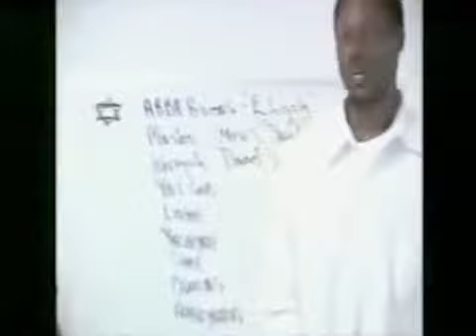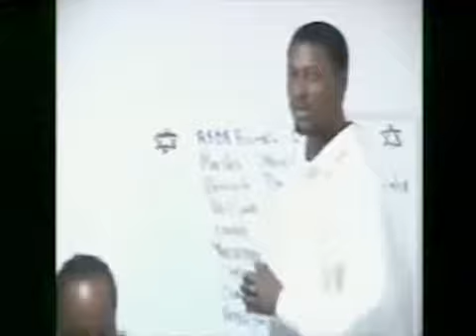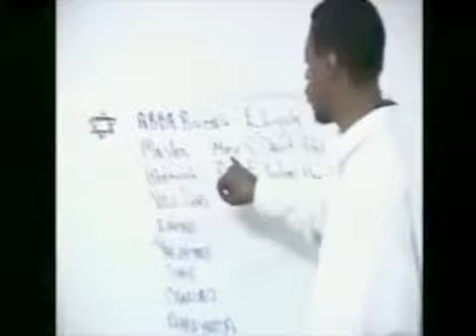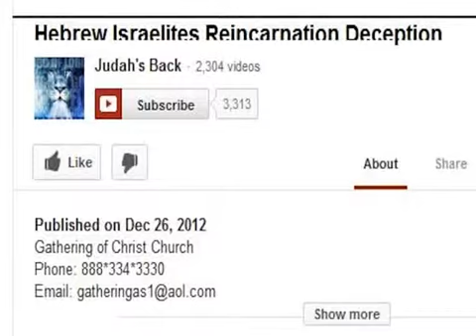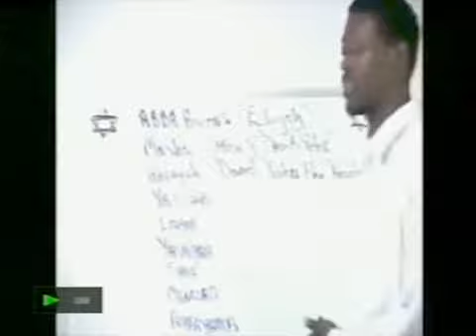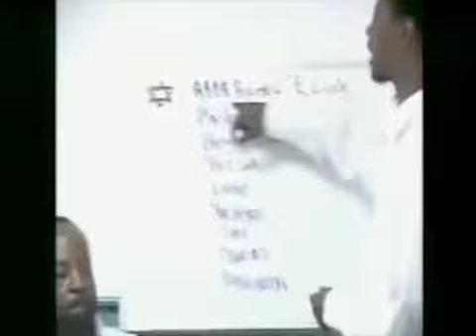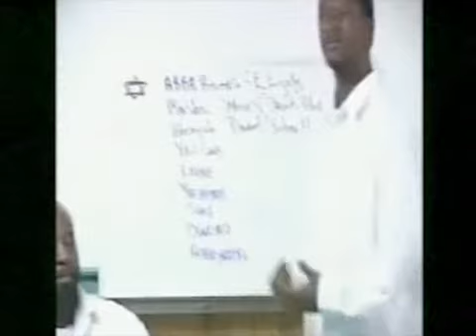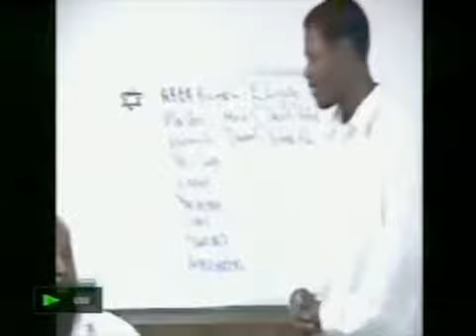PART 9. GMS OPEN FORUM 06-01-2013.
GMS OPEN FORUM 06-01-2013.